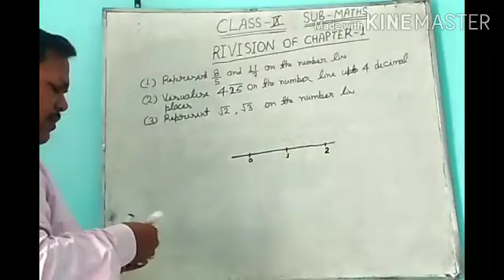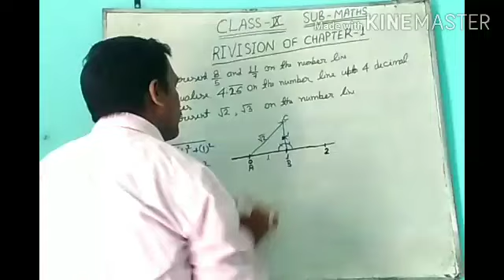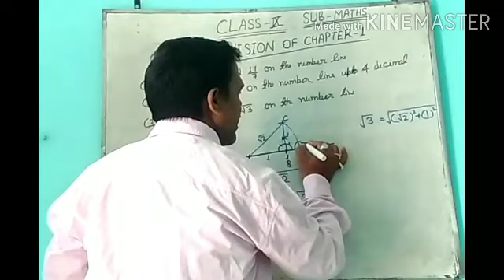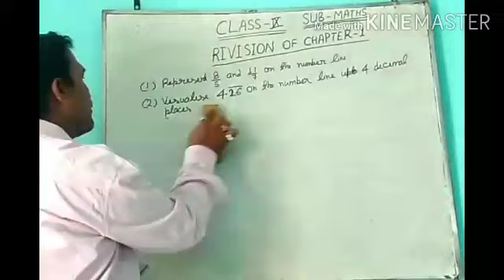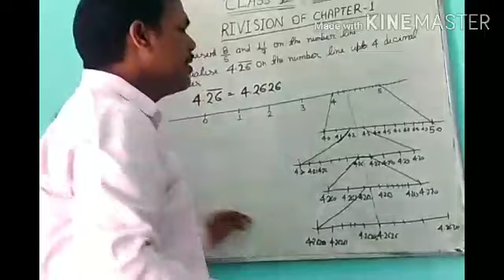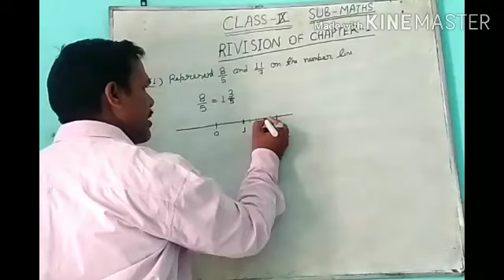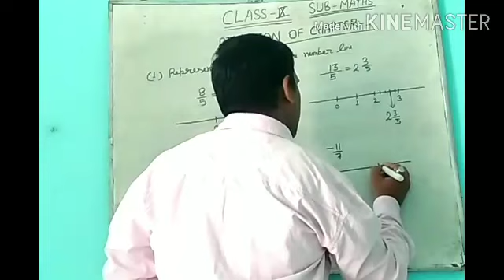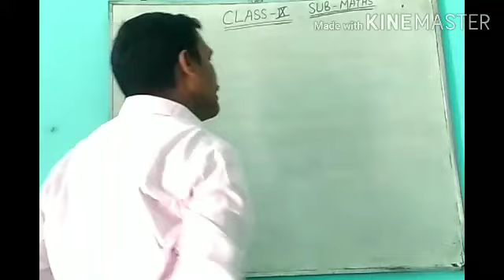CLASS 9 NCERT BOOK REVISION OF CHAPTER 1 PART 2 OF REVISION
HELLO STUDENTS,

IN THIS VIDEO I TELL YOU ABOUT THE CLASS 9 NCERT BOOK REVISION OF CHAPTER 1 THIS IS PART 2 OF REVISION OF CHAPTER 1 IN OUR CHANNEL THERE ARE MANY PARTS OF THIS CHAPTER SO WATCH ALL